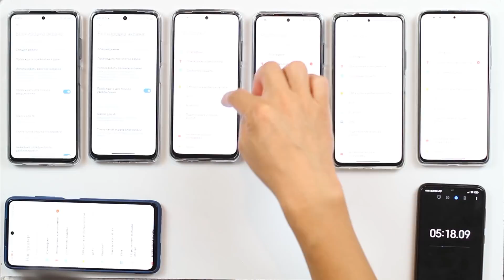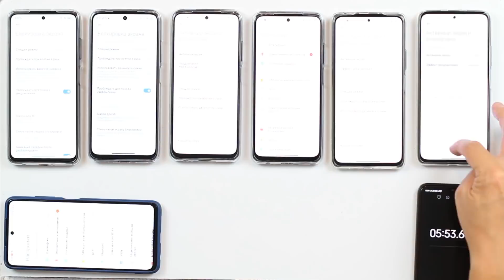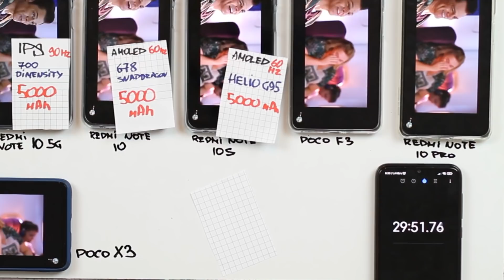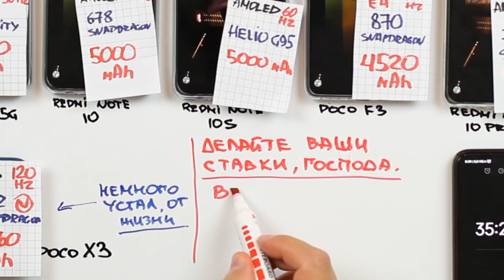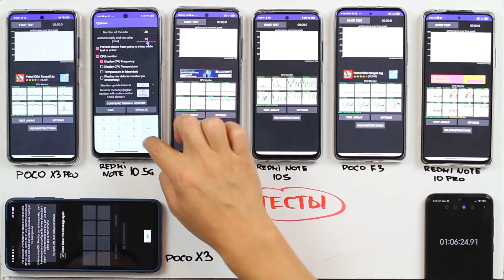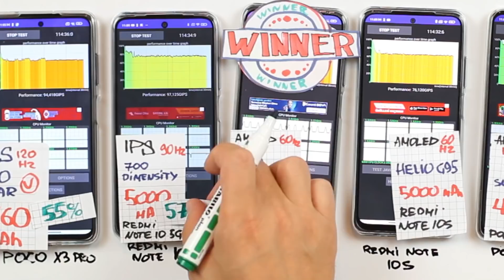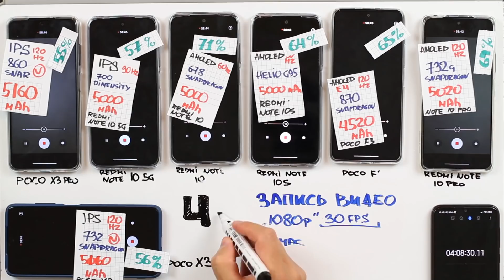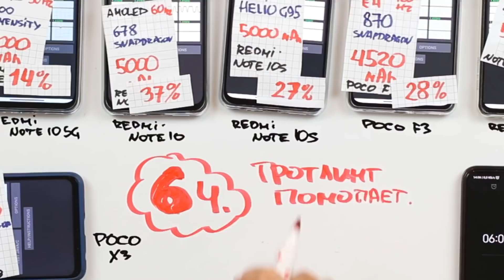Я ВАМ ДОКАЖУ ЧТО ЭТО НЕ ТАК, тест батареи